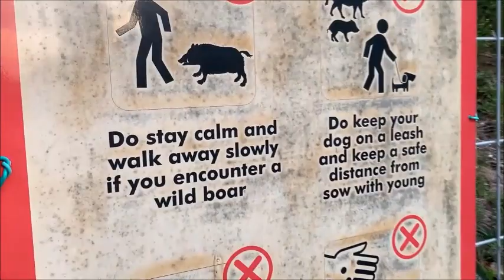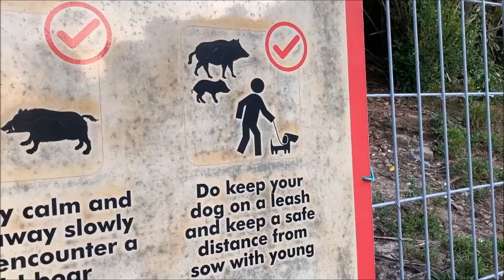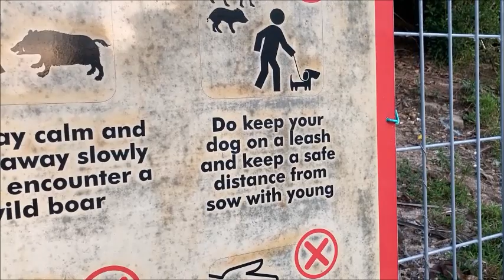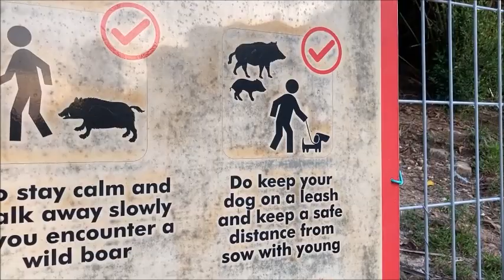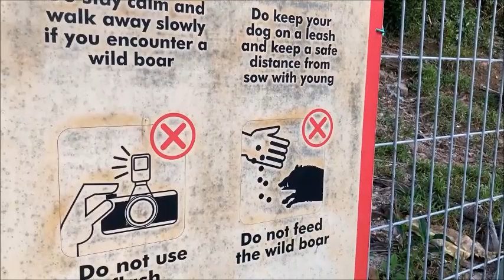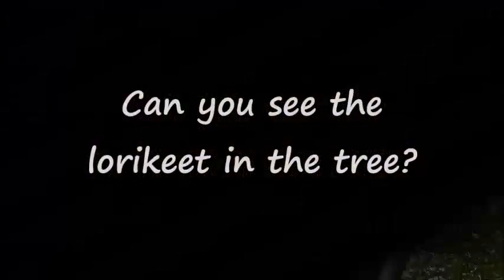20230330 Morning sun at the beach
Bookmarks
0:00 Introduction
0:03 On the way there...
0:30 Reading signboard
1:31 Picture-taking on the way
1:52 Journey continues
2:04 See the beautiful sun?
2:17 Some people are exercising already
2:35 Finally reach our destination
2:50 Looking at the sun is better than a hungry tummy...
3:05 Helping... - at 8x my actual speed
3:16 Finally got some food - at 8x my actual speed
3:24 Breakfast at the beach - at 8x my actual speed
3:46 I'm tired of sitting down
5:28 See what else I am eating?
5:32 Exercise time - at 8x my actual speed
6:00 I'd rather dance
6:21 There is a name I love to sing
6:59 A-too-di-ta... much forgotten
7:15 Asking for help nicely
8:03 Touch-me-not again
9:03 Can you see the squirrel in the tree?
9:10 Can you see the lorikeet in the tree?
9:18 On the way home now
9:26 Good bye!